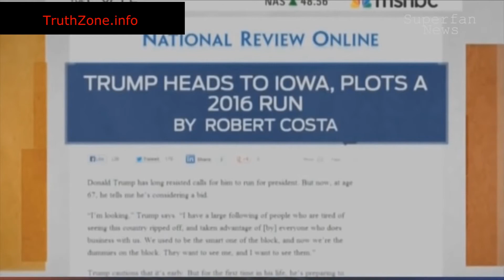"Donald Trump Will Never Be President of The United States."